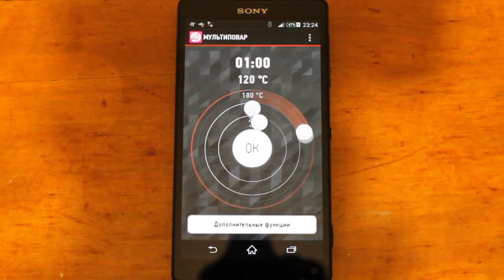РЕЦЕПТЫ ДЛЯ МУЛЬТИВАРКИ - ТОРТ КОКОС В МУЛЬТИВАРКЕ, КАК ПРИГОТОВИТЬ ТОРТ РЕЦЕПТ ТОРТА С КОКОСОМ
Рецепты для мультиварки - Торт. Как приготовить вкусный кокосовый торт с кокосовой стружкой в мультиварке Redmond, простой рецепт кокосового торта с кокосом. Блюдо из кокоса и вкусное тесто а так же Raffaello.
Состав: для теста: 1 груша, 3 яйца, 80 грамм - кокосовой стружки, 1 стакан - муки (130 грамм - муки), 150 грамм - сливочного масла, 3 столовые ложки - сахара, 1 чайная ложка - разрыхлителя. Для крема: 250 мл. молока, 1 чайная ложка какао, 1 столовая ложка - крахмала, 3 столовые ложки - сахара, 75 грамм - сливочного масла. Для глазури: 2 столовые ложки - сахара, 2 столовые ложки - какао, 1 столовая ложка - муки,10 столовых ложек - молока. 1 чайная ложка - сливочного масла. Для украшения: конфеты "Раффаэлло", 150 грамм - арахиса.
Время приготовления: 1 час режим мультиповар 120 градусов.

Подробно о технологии READY FOR SKY и мультиварке можно почитать

Вкусняшка от Марины